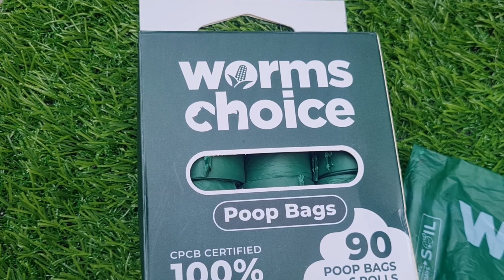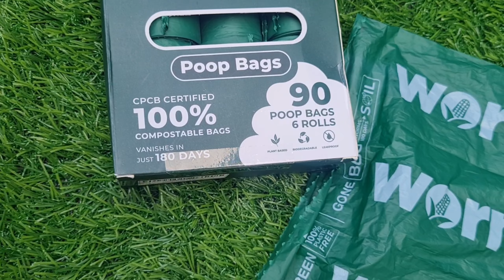ഇതൊന്നു ട്രൈ ചെയ്ത് നോക്കു 100% RESULT | Earth Friendly Poop Bags For Pet Parents